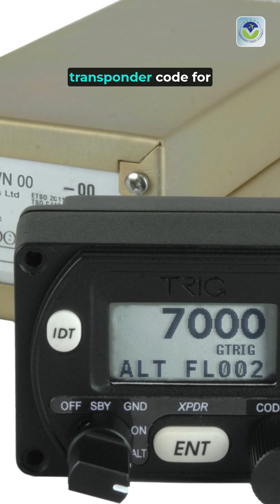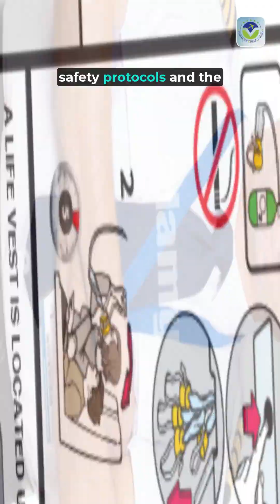How Pilots Use SECRET Code Words to Signal Emergencies WITHOUT Alarming Passengers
Call Free Consultation -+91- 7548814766 , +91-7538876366

Description:
🛩️ Ready to take flight towards your dreams of becoming a pilot? Join us at Veritas Tech Pilot Academy and let our students' success stories inspire you! 🌟

In this Happy Student Review video, we showcase the incredible journey of one of our talented aviation enthusiasts who took their first step towards the sky with us. Discover the incredible experience of becoming a pilot and how Veritas Tech Pilot Academy can make your aviation dreams a reality.

🎓 About Veritas Tech Pilot Academy:
At Veritas Tech Pilot Academy, we are dedicated to providing world-class aviation education and training. Our expert instructors, cutting-edge facilities, and hands-on experience ensure that every student is fully prepared for a successful career in aviation. With a strong focus on safety, skill, and passion, we guide our students towards reaching their goals and taking to the skies.

👩‍✈️ Are you ready to embark on your journey to becoming a pilot?
🔹 Explore our comprehensive aviation school programs.
🔹 Experience the thrill of flight with state-of-the-art equipment.
🔹 Be mentored by the best in the industry.
🔹 Join a community of aviation enthusiasts.

Start your journey with Veritas Tech Pilot Academy today and be the pilot you've always dreamed of being! ✈️